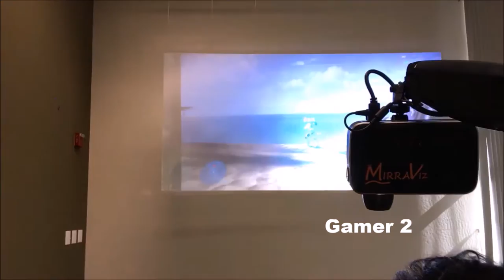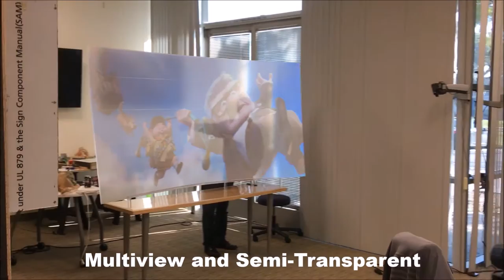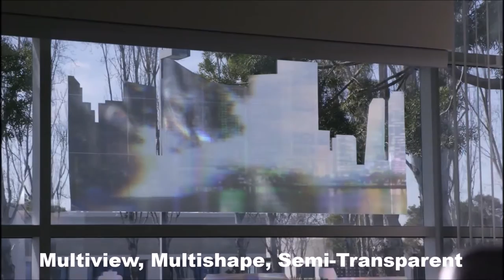MirraViz Multiview Digital Display Technology and Products MirraViz MirraViz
MirraViz designs and delivers innovative multi-view display products for immersive and personalized content. The company’s applications will allow multiple people viewing one screen to see completely different and personalized content.